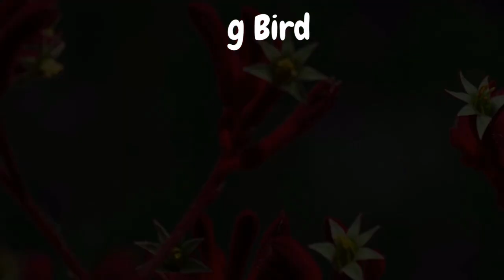Birds feeding their babies Part 1 | Fishing Village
All about Fishing, Fishing villages, Fish, Fishing cutting, Surviving in the jungle, etc